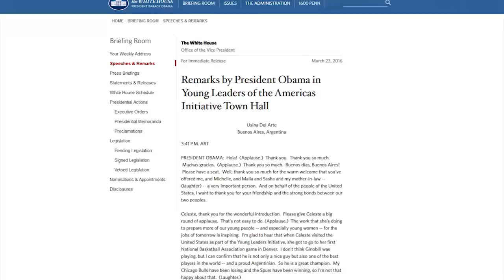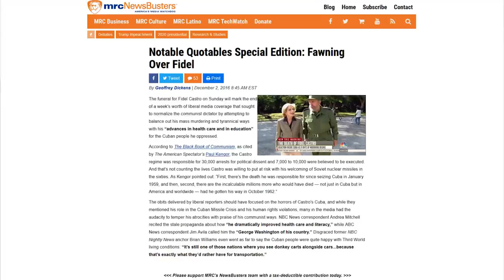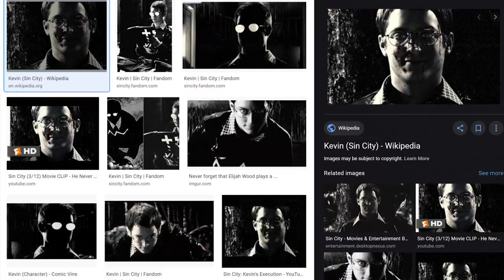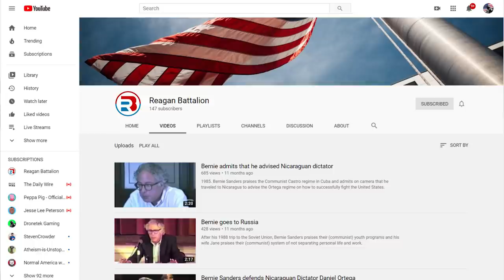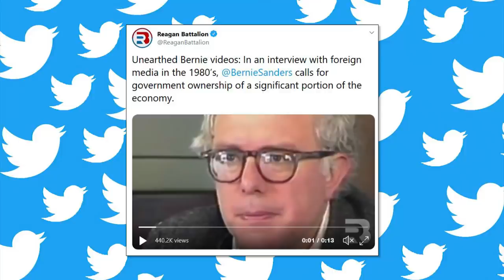WOW: MSNBC Host EXPLODES Over Fears of Socialism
CRYPTOCURRENCY:
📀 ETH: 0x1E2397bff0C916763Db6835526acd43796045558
📀 BTC: 13dnHJyCaLFgzxXZLSSXhgbqAfioXHo33t
📀 LTC:  LRaNzJD6PmCR7FkqHTuSgiAYkE9GSKG8g8
📀 DASH: XasuQ2cSEuPRSnG47XyShcW9XvM1xh6Em8